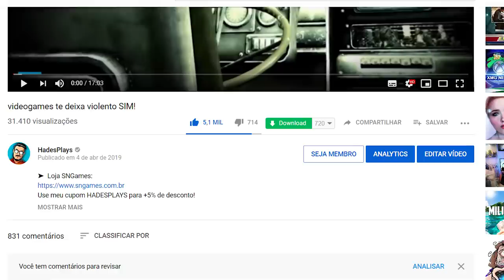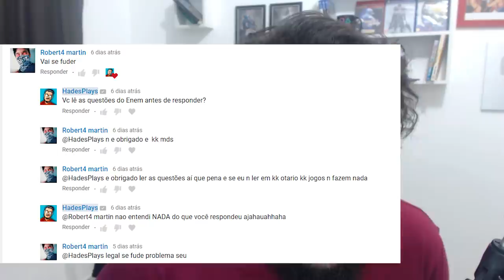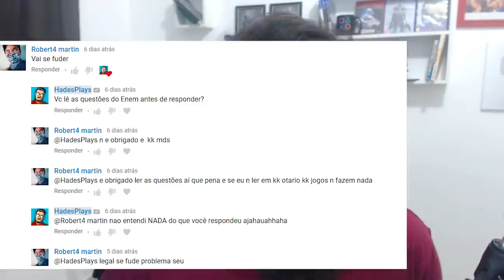Eu NÃO GOSTO videogames e a minha VOZ é FAKE !? - Comentários Enfadonhos